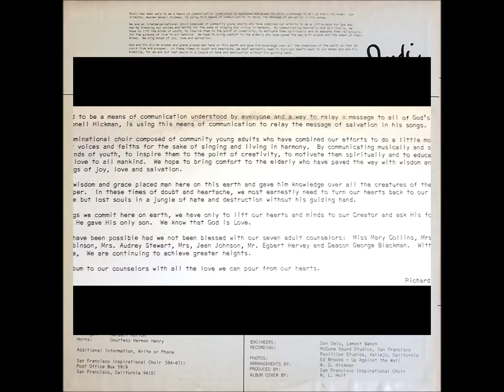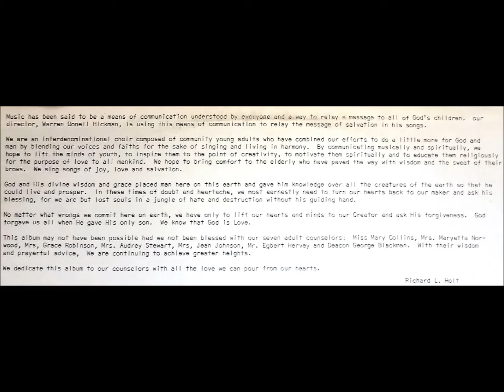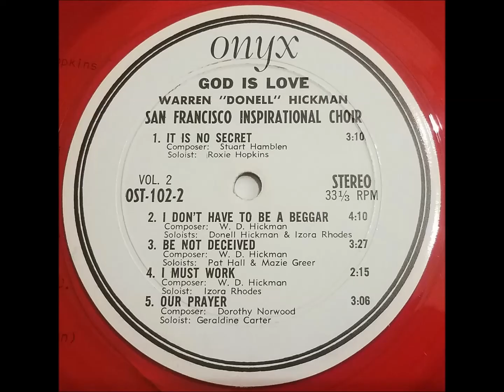Peace And Rest (1972) Warren Donell Hickman & The San Francisco Inspirational Choir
solo: Roxie Hopkins; trio: Izora Rhodes, Richard Holt & Roxie Hopkins; track A3 on God Is Love LP (Onyx 102)

Warren Donell Hickman was born in Little Rock, Ark., and raised in Shreveport, La., where he graduated from high school. He attended Grambling University in Louisiana and Wiley College in Marshall, Tex.

He became a member of First Union Baptist Church of San Francisco in 1965 where, soon after, he became pianist and director of the male and gospel choirs and later helped organize. First Union's mass choir, which sang for the church's communion and special occasions.

He and the San Francisco Inspirational Choir recorded at least four albums and performed across the United States and abroad. This is the earliest of four LPs that I know of from Warren Donell Hickman & The San Francisco Inspirational Choir. There may be an earlier LP on Onyx records since this says "Vol. 2" on the labels.

Most of this information came from a 1978 Sun Reporter article.